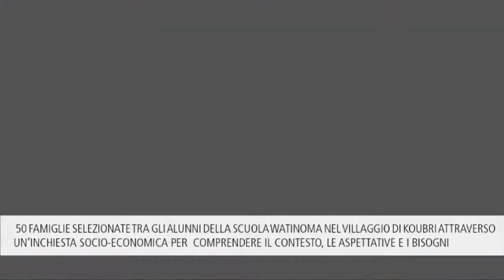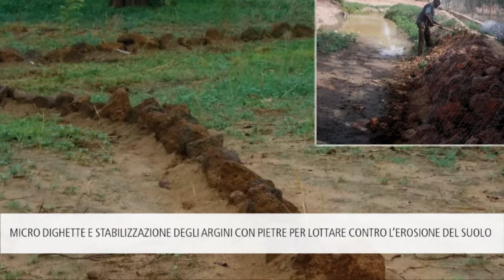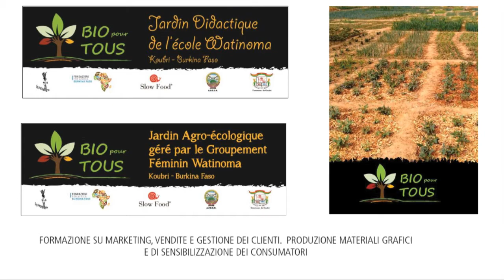Progetto Bio per tutti - Watinoma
Il progetto Bio per tutti è avviato nel villaggio di Koubri, in Burkina Faso dall’associazione Watinoma, grazie al contributo di Fondazioni For Africa Burkina Faso.
L’agricoltura biologica per migliorare le condizioni di vita delle famiglie e creare un sentimento di comunità e coesione che guarda al futuro.